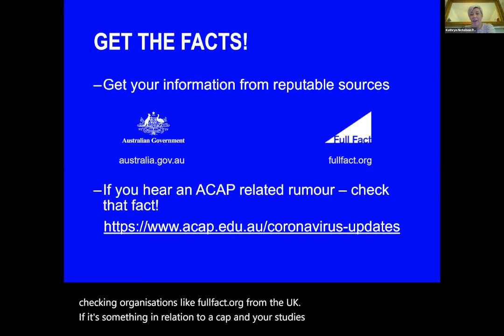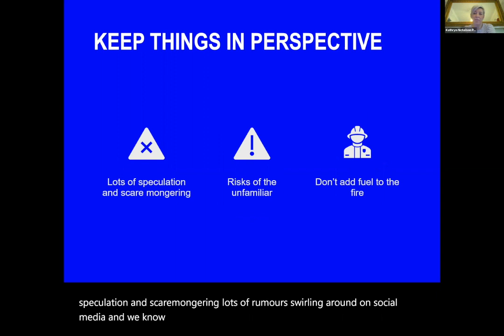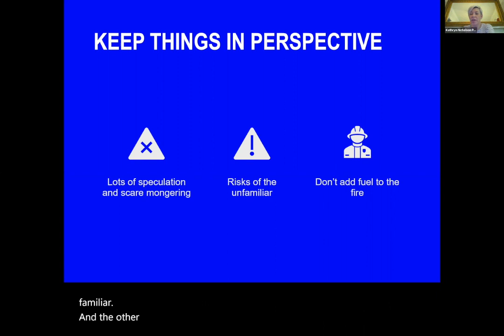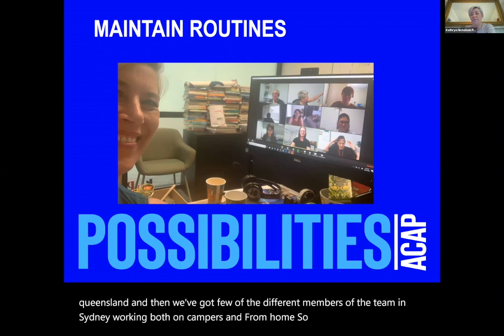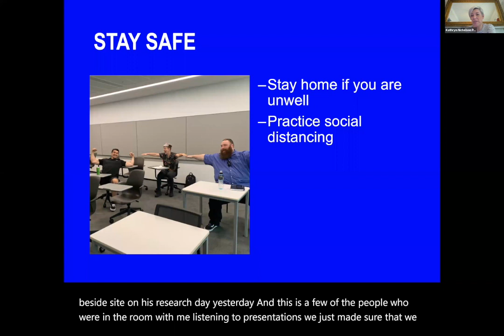Help to manage your COVID-19 anxiety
It is understandable that people, including children and young people, may be anxious about the current COVID-19 situation. Kathryn Nicholson Perry, ACAP’s Chair of Discipline - Psychological Science, has put together a short video with some handy tips on how to manage COVID-19 anxiety.